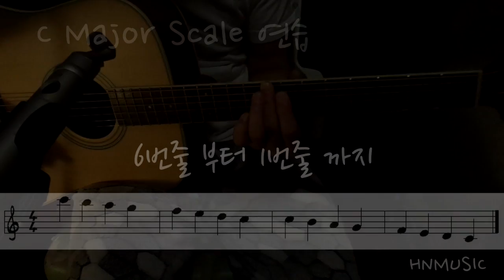기타화성학과 초견연습 07 - C Major Scale 접근방법 _ear training